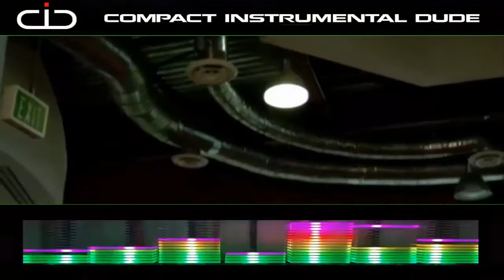SHUTDOWN no copyright musica free trap beat music remix by CID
Title:  SHUTDOWN  no copyright musica free trap beat music remix by CID

Please if you are going to use the content of this video, we simply ask you to put it in your description: